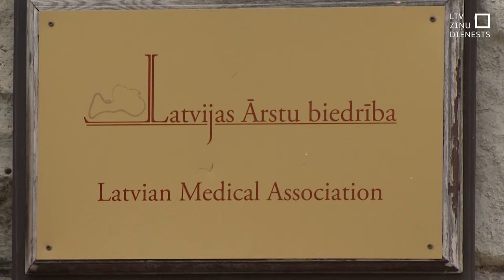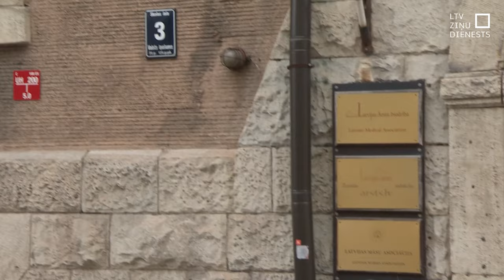Pret E. Medni nesāks kriminālprocesu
Valsts policija atteikusies uzsākt kriminālprocesu saistībā ar saņemtajiem iesniegumiem no Veselības Inspekcijas un Bērnu slimnīcas par iespējamu neslavas celšanu slimnīcai un personālam. Runa ir par neseno gadījumu, kad sertificēts pediatrs Edgars Mednis un daudzi viņa atbalstītāji publiski vainoja Bērnu slimnīcas ārstus apzinātā ļaunprātībā saistībā ar maza bērna nāvi no difterijas. Tāpat joprojām nav zināms, kā Ārstu biedrības ētikas komisija novērtējusi kolēģa rīcību.